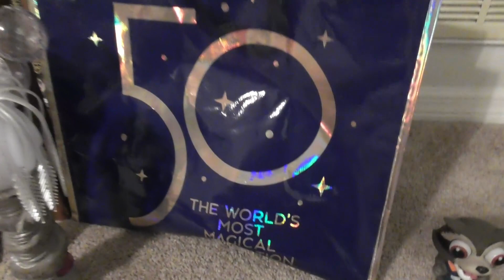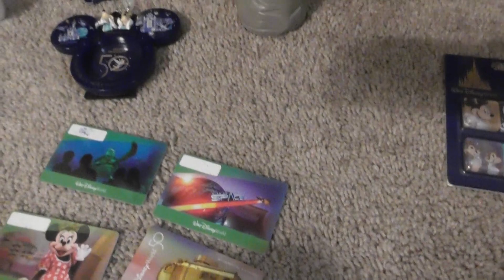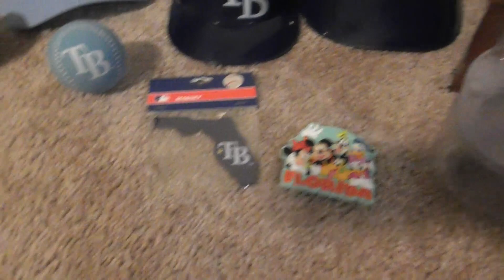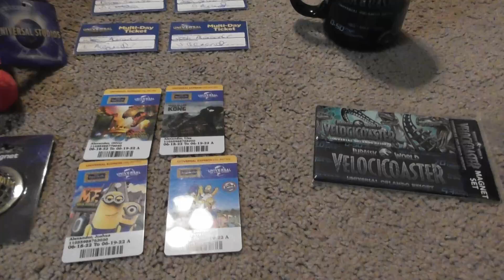Souvenir Haul - Florida 2022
In this video I go through some of the tat we acquired during our trip to Florida! Don't let anyone you that you will not bring anything home.

🎵 Track Info:

Title: Good Vibes by LiQWID
Genre:
Mood: